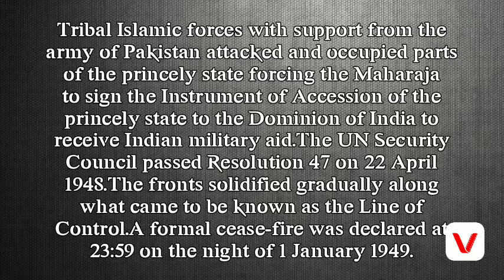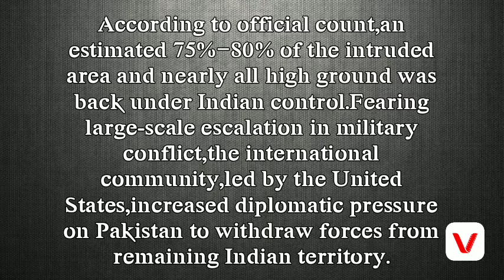India-Pakistan Conflicts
Indo-Pakistani wars and conflicts-

Since the partition of British India in 1947 and creation of modern states of India and Pakistan, the two countries have been involved in a number of wars, conflicts and military stand-offs. The Kashmir issue has been the main cause of all major conflicts between the two countries with the exception of the Indo-Pakistani War of 1971 where conflict originated due to turmoil in erstwhile East Pakistan (now Bangladesh).

Wars-
First Kashmir War 1947
Second Kashmir War 1965
Bangladesh Liberation War 1971
Siachen Conflict 1984
Kargil War 1999